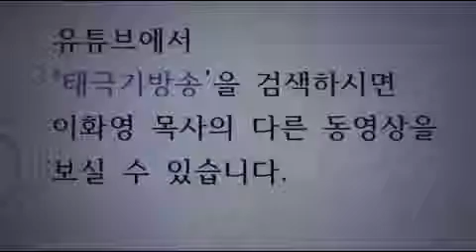경찰의 수사권 독립이 절실하다. 이화영